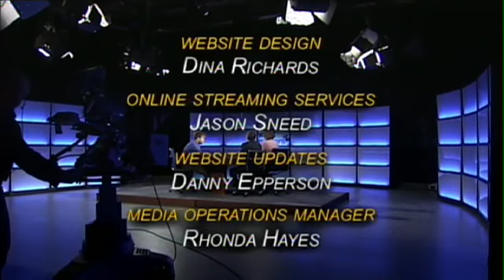What Matters - 2011 General Assembly Wrap: A Round Table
It's a wrap!  The 2011 Virginia General Assembly's 47-day session is history with hits and misses and an extraordinarily challenging economy.  There was a state budget compromise with a unanimous vote from both sides of the chamber.  What's next for the legislation passed?  What's at stake in the upcoming redistricting process?